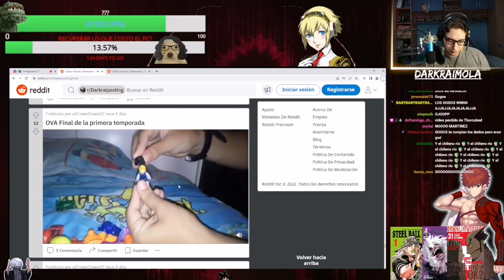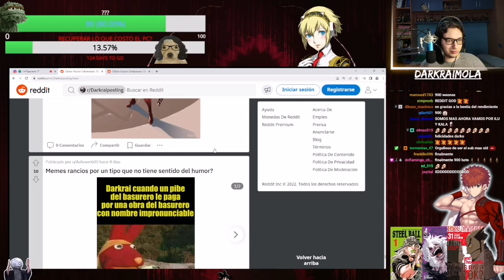vlascko la peor escoria del mundo